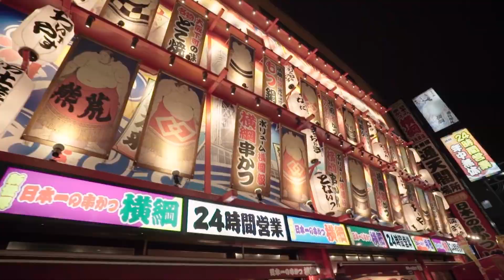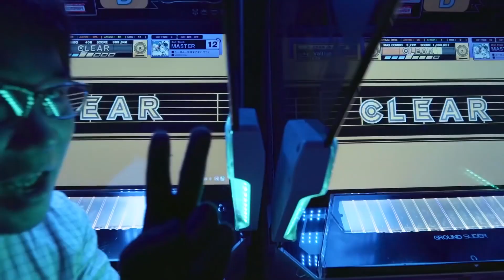Most Visited Places in Japan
It is not surprising that Japan is one of the top vacation destinations on most people's lists, it is filled with beautiful places that offer an enjoyable trip with their unique beauty and historic significance. In today's video, we'll be showing you our top 5 places to visit in Japan.

Get ready for a culture shock! On The Japanese Way video channel, we cover different topics like life in Japan, Japanese culture, interesting facts about Japan, Japanese history and most importantly, Japanese food! So whether you want to know about a tea ceremony or Zen philosophy, we're here to provide you with a dose of Japanese culture.